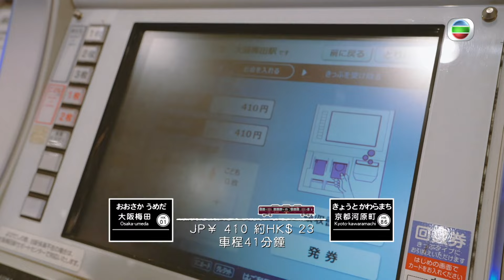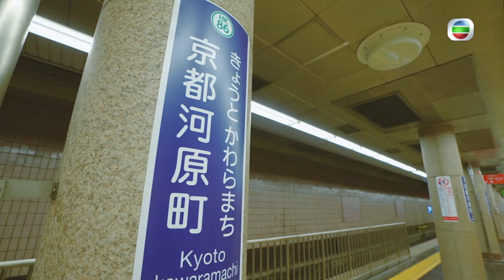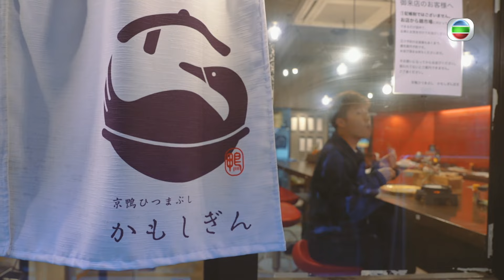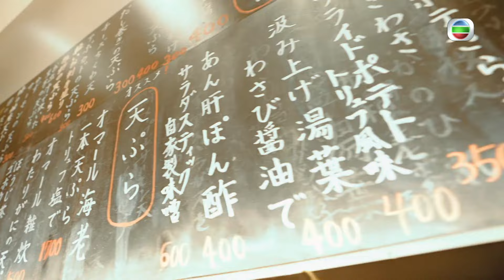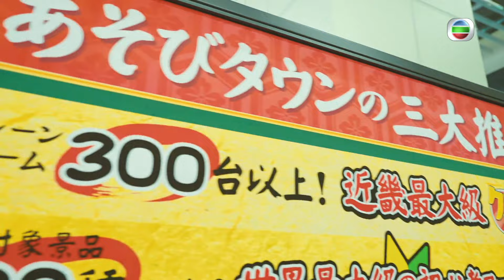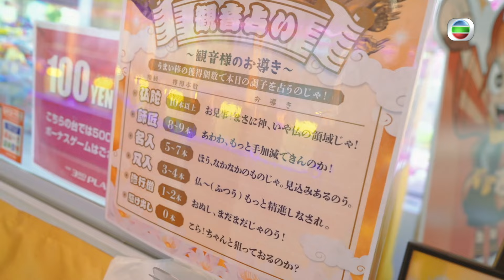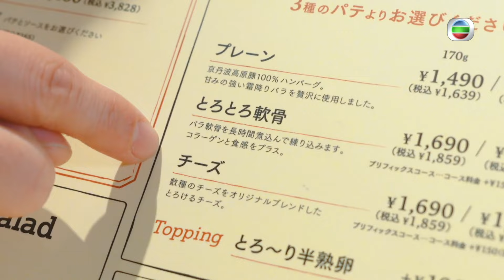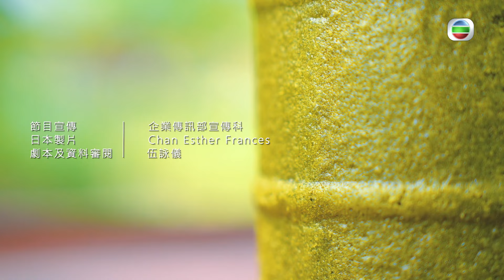日本旅遊 : 京都風情鐵道、住宿、美食行 | 周遊關西 SR2 #03 | 周奕瑋 | 粵語中字 | TVB 2023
Think You Know Kansai? (Sr.2)《周遊關西2》(主持: 周奕瑋) 日本關西包括大阪、京都、奈良、和歌山、兵庫等地，各有吃喝玩樂好去處。雖然部份景點路途較遠，但不一定要自駕遊，乘公共交通工具也很便捷。周奕瑋貼地遊關西，由必去「定番」到隱世「穴場」統統網羅！和歌山也有「天空之鏡」？坐日本最長巴士線，到訪靈氣逼人的玉置神社、體驗人力過河吊車，再自掘河原露天溫泉。駕駛小型越野車遊覽奈良文化遺產；登上位於兵庫、號稱世界第二長的吊橋頂打卡，還會精選大阪、京都的人氣美食指南……